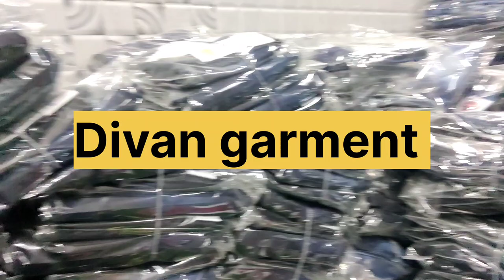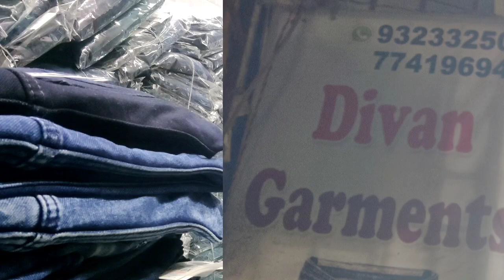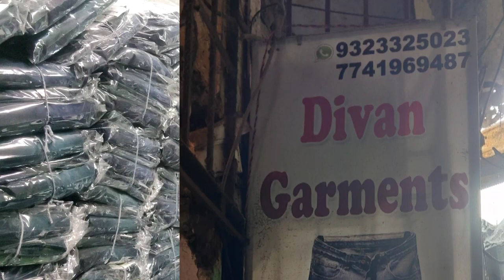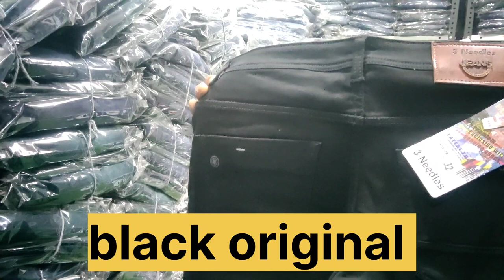branded and cheapest jeans wholesale in ulhasnagar. मुंबई जींस मैन्युफैक्चर दीवान गारमेंट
denim jeans
leg wear cheapest rates
cotton knitted laykra
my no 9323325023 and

basant bahar bus stop ulhasnagar
421005 Thane Maharashtra